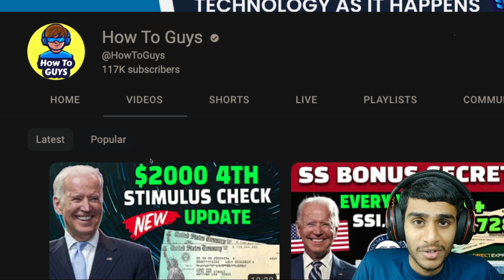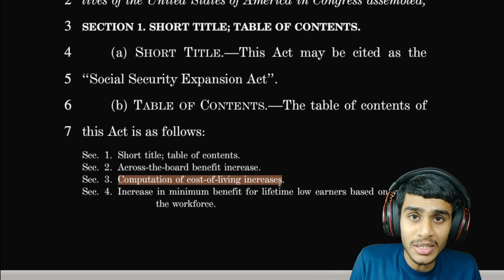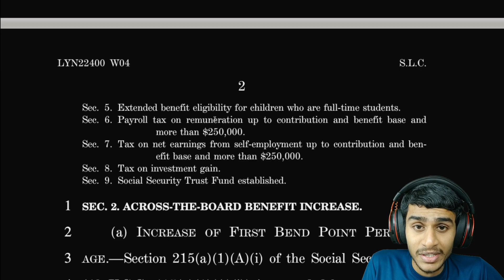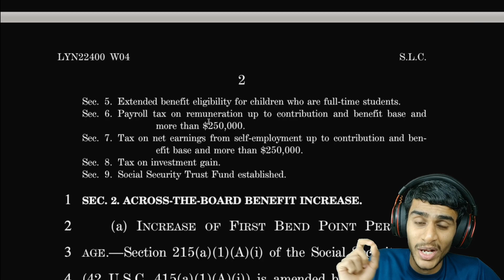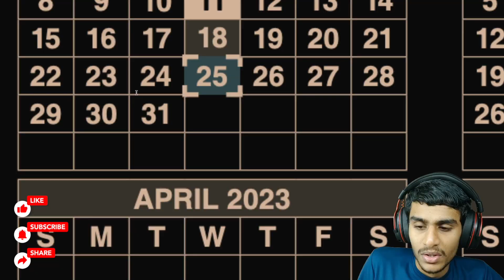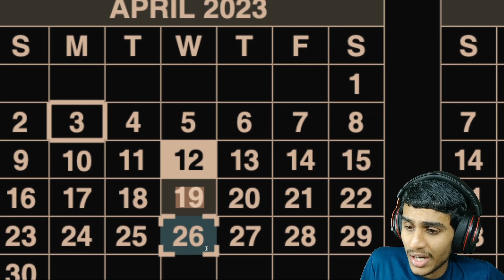Stimulus Check Update! $2,400 Social Security Boost, Payment Schedule for SSI, SSDI in APRIL